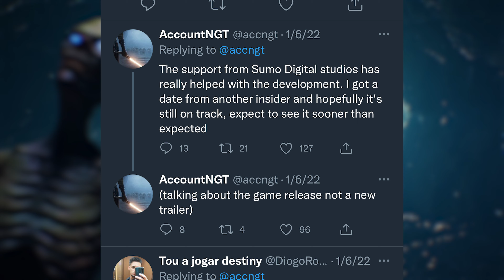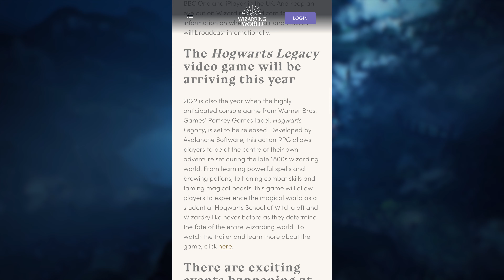HOGWARTS LEGACY NEW RELEASE LEAKS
HOGWARTS LEGACY has a CONFIRMED RELEASE DATE for 2022!